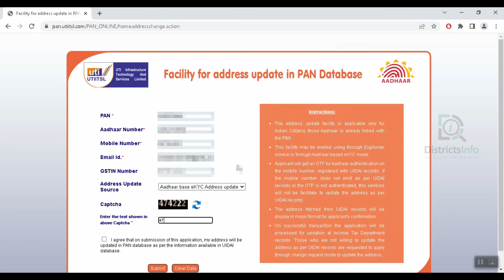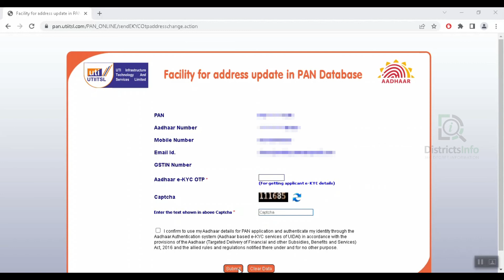Pan Card Address Update Online Telugu || How to change address in pan card Online From Portal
Pan Card Address Update Online Telugu || How to change address in pan card Online From Portal: Here in this video we have shown " How to change address in pan card Online From Portal